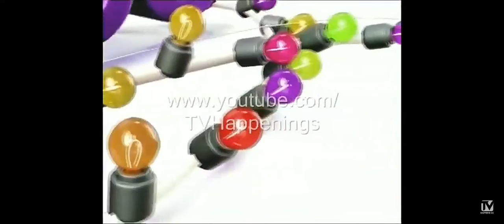I Heart Movies Aircheck 02-10-2022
0:00 I Heart Movies Christmas Ident
0:36 Block Screening: Hotel Transylvania 2 Title Card